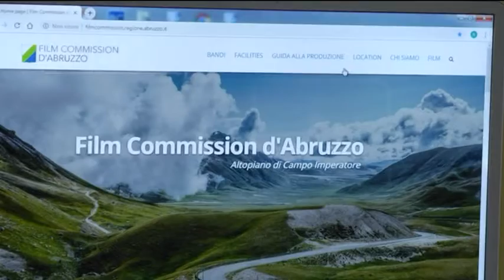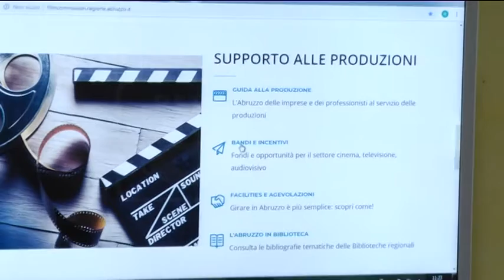Abruzzo - La Film Commission viaggia sul web